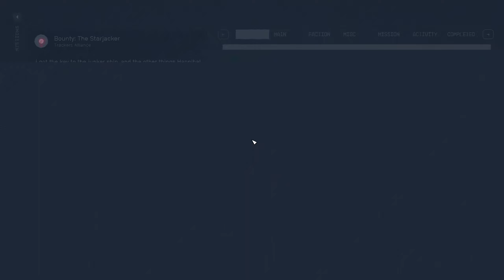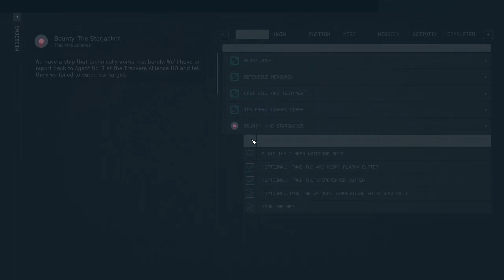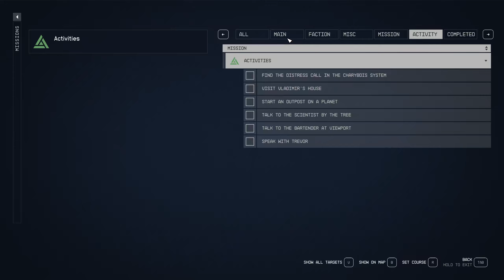Modded Starfield, Episode 013, Starjacker Part 2. Red Gagner Playthrough.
My Starfield Modded Playthrough playing with a "Glass Cannon" setup and as a Bounty Hunter background with the traits: Dream Home, Terra Firma, and United Colonies Native.

See Episode 000 for the view of my settings and mods used.